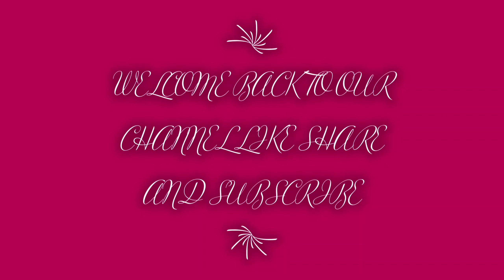SATYA NARAYAN BHAGWAN KI PUJA FOR SHOP OPENING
Vlog#9
Satya narayan bhagwan ki puja ricky bhaiya k shop k opening k liye a little bit glimpse of shop also full precedure of puja, start to end

I live in munger and love making vlogs.